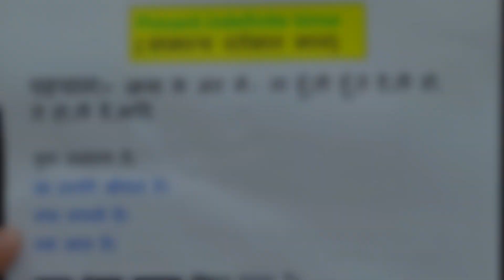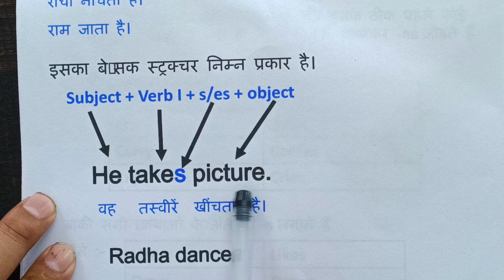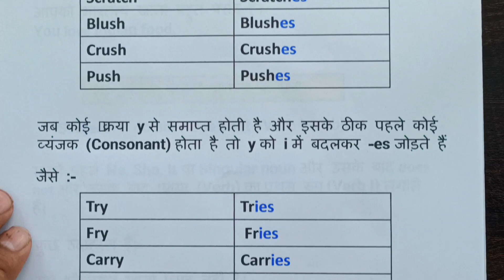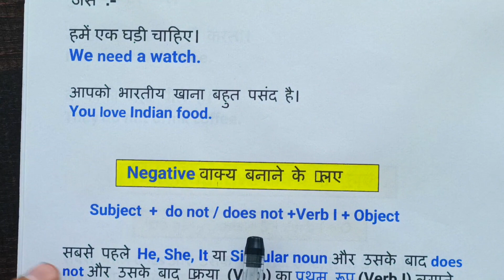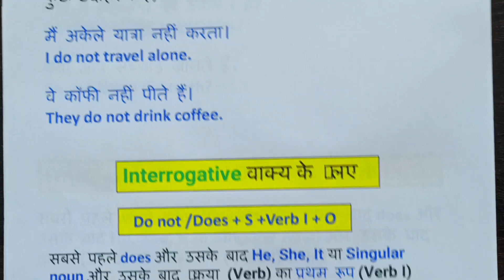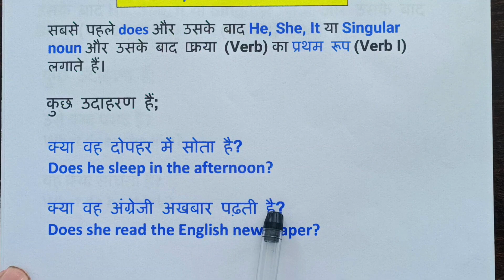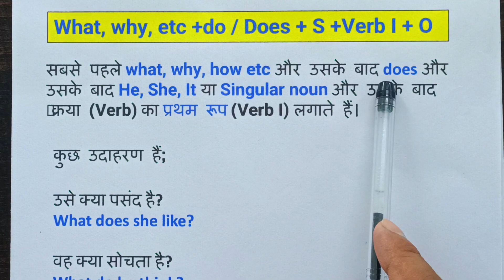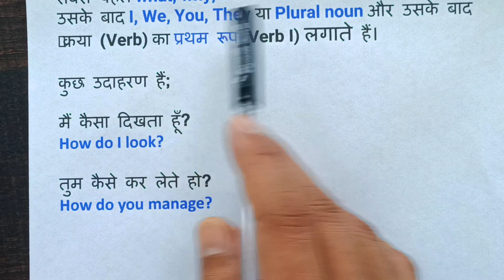Present simple tense complete class | Tense in Hindi- learn english | English likhna kaise sikhe?